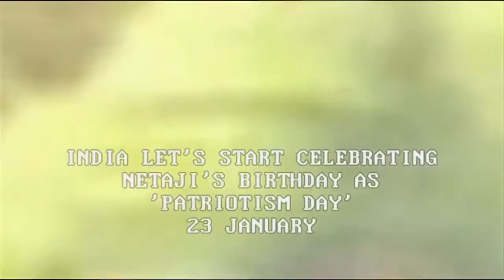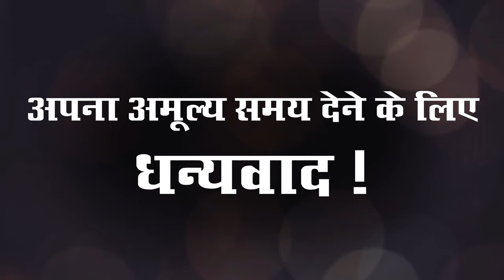Subhas Chandra Bose Biography life story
netaji subhas chandra bose airport,
subhash chandra bose essay,
subhas chandra bose wife,
netaji subhas chandra bose story,
subhash chandra bose daughter,